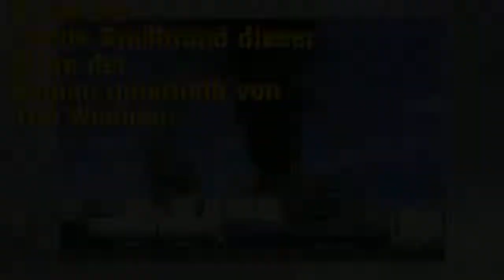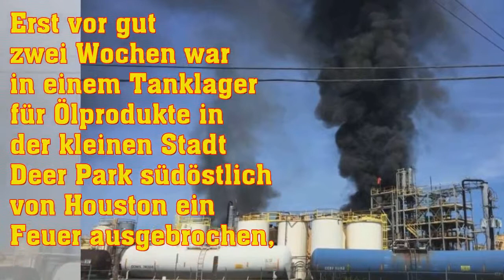Toter und Verletzte! Schon wieder Großbrand in Chemiefabrik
Das teilte die Polizei am Nachmittag (Ortszeit) mit. Die brennende KMCO Chemieanlage.
Zwei weitere Menschen seien verletzt worden und in einem kritischen Zustand.
Wie es dazu gekommen sei, werde noch untersucht.
Es ist der zweite Großbrand dieser Art in der Region innerhalb von drei Wochen.
Der ...